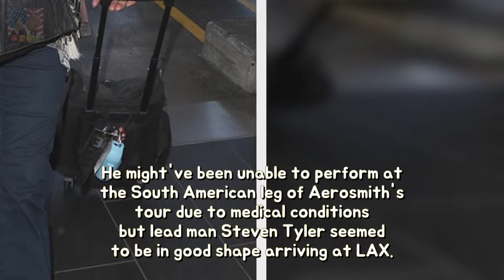Aerosmiths Steven Tyler arrives at LAX in kooky ensemble permanency He mightve been Breaking News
He mightve been unable to perform at the South American leg of Aerosmiths tour due to medical conditions but lead man Steven Tyler seemed to be in good shape arriving at LAX. The 69-year-old singer dressed in his usual eccentric style paired with goggle-style shades as he departed on a flight at the Los Angeles airport with his 29-year-old rumoured fiancée Aimee Preston.
Katy Perry dons polka drop Minnie ears at Disney World longevity She embarked about a Breaking News:
Natalie Roser flaunts her pert derrière of a brassy snap Shes currently of vacation  Breaking News:

Beach Buggy Ride by SIRPRI